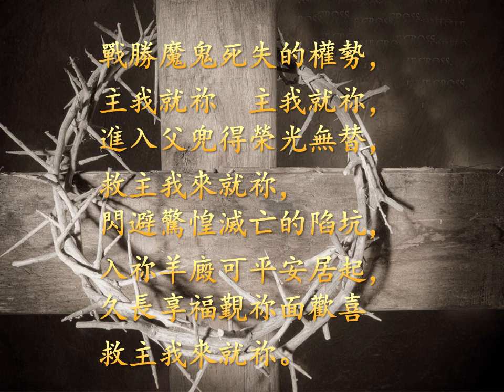脫出罪惡黑暗的交界 -- 闽南语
歌頌主, 親近主
Praise Him and Draw Near to Him
陳雅美 女高音,   許秉榕 鋼琴伴奏
Yia-Mei Yang   soprano,  Ping-Yun Hsu  piano

10   脫出罪惡黑暗的交界   Out Of My Bondage, Sorrow, And Night

         脫出罪惡黑暗的交界，主我就祢  主我就祢，
           入於光明得自由豎在，救主我來就祢，
         肉體病痛祢賜我勇健，心神軟芘你賜我活命，
         脫離我罪成聖得祢愛，救主我來就你。

   戰勝魔鬼死失的權勢，主我就祢　主我就祢，
   進入父兜得榮光無替，救主我來就祢，
    閃避驚惶滅亡的陷坑，入祢羊廄可平安居起，
    久長享福覲祢面歡喜　救主我來就祢。